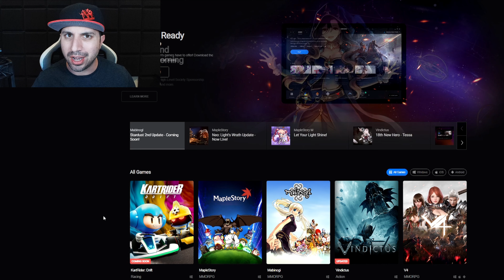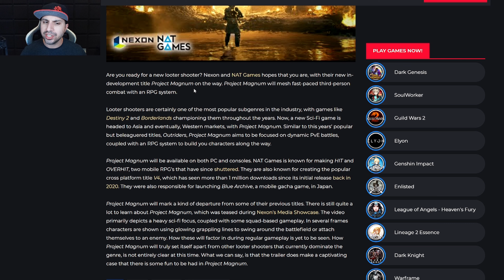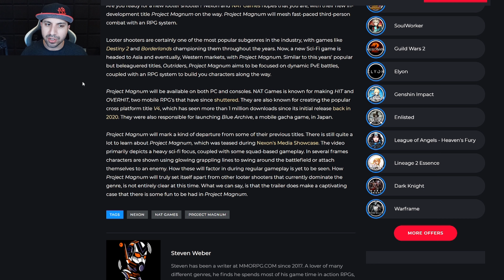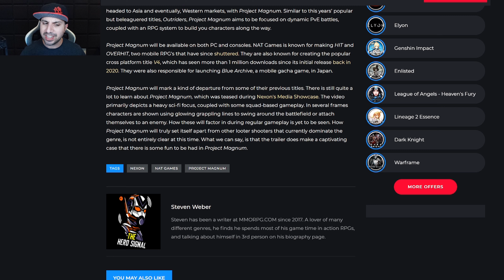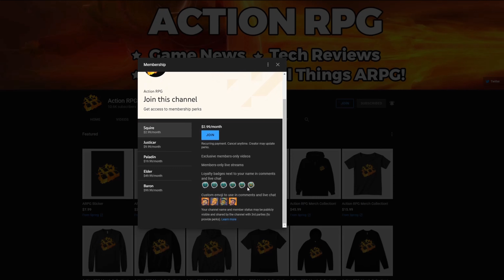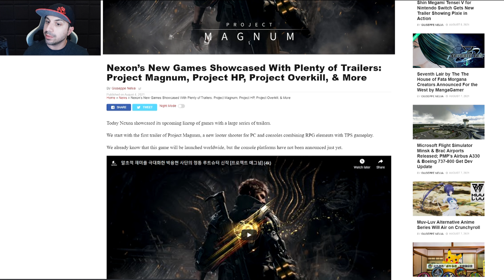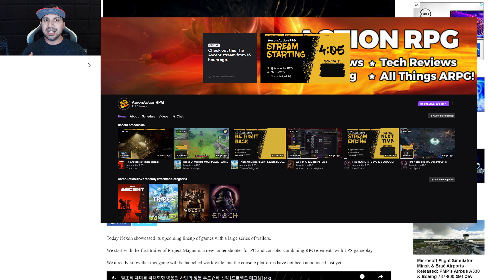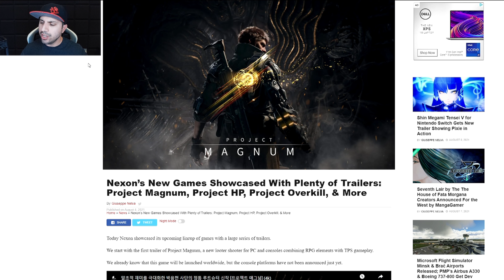New Looter Shooter Announced! Project Magnum Trailer Dropped! 4K Reveal! Sooooo Clean! What We Know!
How to link Amazon Prime to Twitch:
1. Open a web browser and navigate to twitchprime.com. Once there, sign into your Amazon Prime account by clicking the "Sign in" link in the top-right corner.
2. Click "Activate Twitch Prime" after you're redirected back to the homepage.
3.You'll be shown which accounts are being linked.
4. Login to Twitch & sub AaronActionRPG

About Game:
Looter shooters are certainly one of the most popular subgenres in the industry, with games like Destiny 2 and Borderlands championing them throughout the years. Now, a new Sci-Fi game is headed to Asia and eventually, Western markets, with Project Magnum. Similar to this years’ popular but beleaguered titles, Outriders, Project Magnum aims to be focused on dynamic PvE battles, coupled with an RPG system to build you characters along the way.

Project Magnum will be available on both PC and consoles. NAT Games is known for making HIT and OVERHIT, two mobile RPG’s that have since shuttered. They are also known for creating the popular cross platform title V4, which has seen more than 1 million downloads since its initial release back in 2020. They were also responsible for launching Blue Archive, a mobile gacha game, in Japan.

Looking for a new game!? Checkout my Nexus